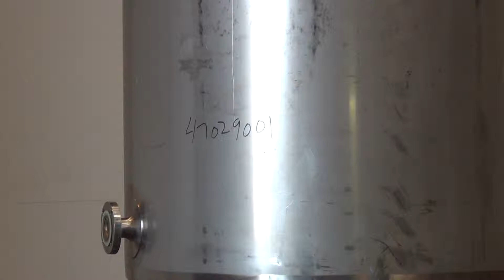Used- DCI Reactor, Approximate 200 Gallon - stock # 47029001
Used- DCI Reactor, Approximate 200 Gallon, 304 Stainless Steel, Vertical. Approximate 36" diameter x 36" straight side. Dish top, 60 degree 32" long cone bottom. Internal rated 5 psi. 304 Stainless steel dimple jacket rated 150 psi at -20 to 200 degrees F. Insulated with 3" fiberglass and 304 stainless steel sheathing. Openings top: 18" man way with cover, (2) 2" tri-clamp, (2) 3" tri-clamp, (1) 1-1/2" tri-clamp, (1) 1" tri-clamp, Side (1) 2" tri-clamp. 2" Tri-clamp center bottom outlet. (1) Spray ball. Mounted on 4 stainless steel legs. National Board# 8807, serial# JS5531, built 2012.